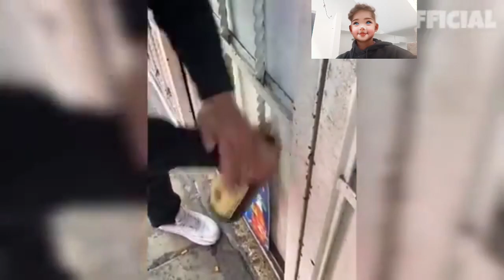TRY NOT TO LOUGH 😅 Best funny videos compilation 😁😂😆 Memes part 2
Welcome to the Justinprince channel

TRY NOT TO LOUGH 😆( BEST FUNNY VIDEOS Compilation 😂😁😆 Memes part2)

Fails, pranks, unbelievable stunts and more-join in channel

videos
funny video
funny videos
reel
reels
funny reel
funny reels
funny reel competition
funny reels competition
funny reel competition 2023
funny reels competition 2023
comedy videos
comedy channel
try  not to Lough
try  not to Lough challenge
try not to Lough challenge impossible
try not to Lough impossible
try not to Lough impossible challenge
try not to Lough hard challenge